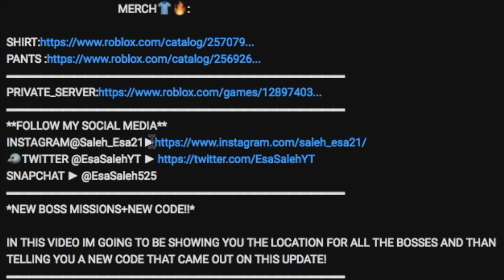[BETA 95]FASTEST WAY TO LEVEL UP & EARN RYO|HOW TO RANK UP IN LESS THAN AN HOUR|ROBLOX NRPG- Beyond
CODES: "NarutoSan!" "PoppaBlue!" "NiceLikes!" "150Bosses!"
                                        MERCH👕🔥:

*ALL USABLE CODES ON NRPG +125 FREE TRIES!!!*

IN THIS VIDEO IM GOING TO BE SHOWING YOU GUYS A NEW METHOD THAT HELPS YOU LEVEL UP REALLY FAST & EARN FAST RYO!
🛎TURN ON BELL TO RECIVE NOTIFICATIONS!!🛎